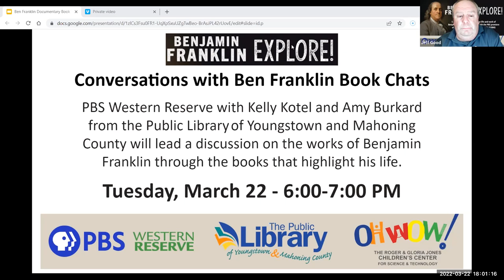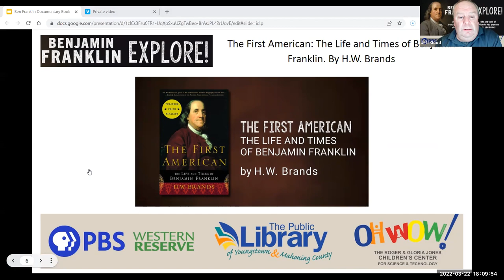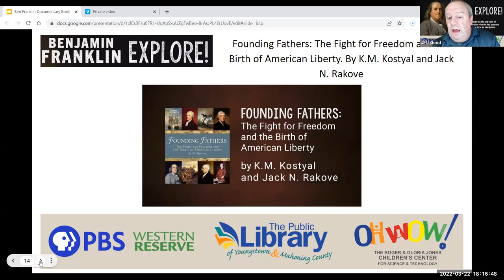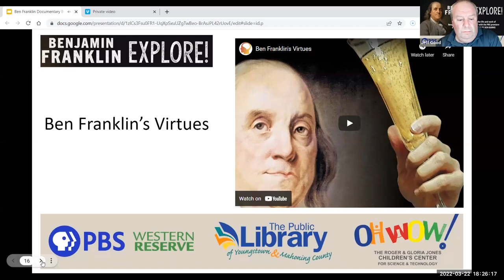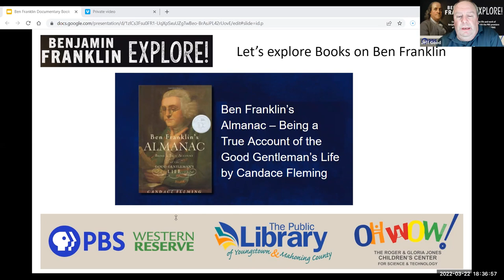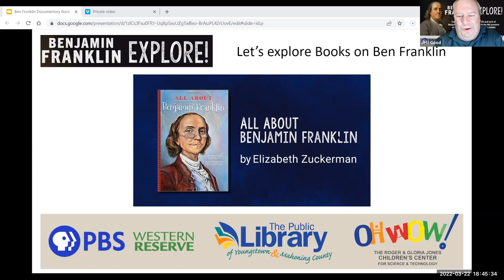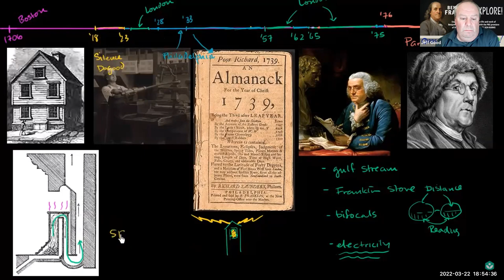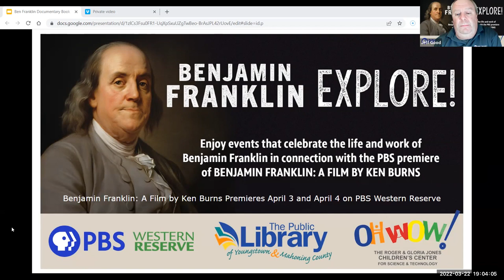Conversations with Ben Franklin Book Chats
PBS Western Reserve and Public Library of Youngstown and Mahoning County personnel held a discussion on the works of Benjamin Franklin through the books that highlight his life.